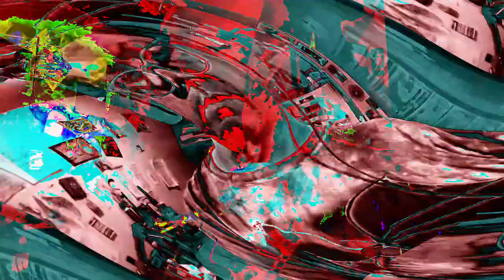[EPILEPSY WARNING] Movie 23 01 18 02h44m04s *Photosensitivity Warning*